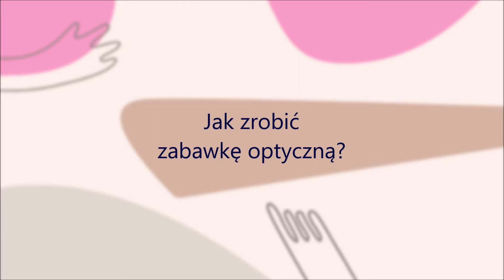Zabawka Optyczna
zapraszamy do obejrzenia filmiku instruktażowego Beaty Milligan i Sylwii Szczepańskiej-Horoszko w którym pokażą jak w nieskomplikowany sposób wykonać zabawkę optyczną